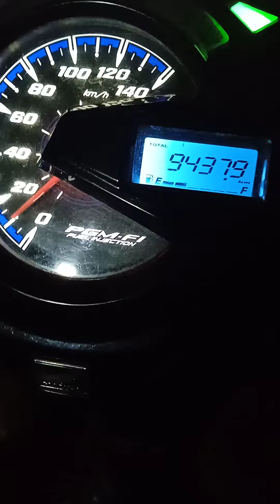mau jalan isi angin dlu!! sma kyak truck fuso